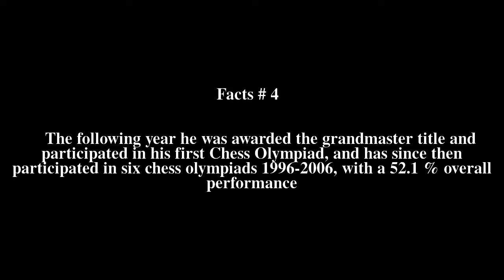Robert KempiÅ„ski Top # 5 Facts